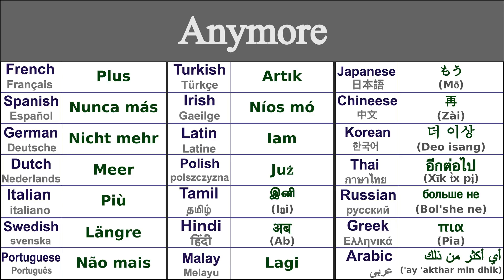ANYMORE Translation in 21 Languages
Learn How to say anymore in 21 Languages

Anymore in Thai - อีกต่อไป (xīk t̀x pị)
Anymore in Irish - Níos mó
Anymore in Japanese - もう (Mō)
Anymore in Swedish - Längre
Anymore in Greek - πια (pia)
Anymore in Italian - Più
Anymore in Hindi - अब (ab)
Anymore in Russian - больше не (bol'she ne)
Anymore in Spanish - Nunca más
Anymore in German - Nicht mehr
Anymore in Tamil - இனி (iṉi)
Anymore in Chinese - 再 (zài)
Anymore in Arabic - أي أكثر من ذلك ('ay 'akthar min dhlk)
Anymore in French - Plus
Anymore in Portuguese - Não mais
Anymore in Dutch - Meer
Anymore in Malay - Lagi
Anymore in Polish - Już
Anymore in Korean - 더 이상 (deo isang)
Anymore in Latin - Iam
Anymore in Turkish - Artık